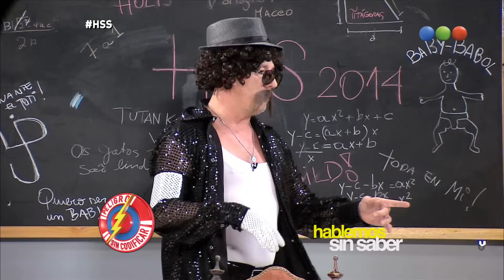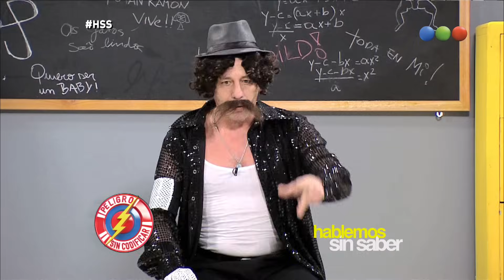Hablemos sin saber Carlos Baute - Peligro sin Codificar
Yayo, Miguel Granados, Walter López, Juan Faerman, Rafael Aguete y Juan Carlos Araujo: Yayo (conductor descontracturado), Miguel Granados (estudiante de carreras que aun no han sido inventadas), Edgardo Beltrán (Walter López), licenciado en casi todo; Juan Faerman (siempre tiene profesiones distintas, por lo general bastante ridículas) y Rafael Aguete (el Rafa de Villa Domínico), quien sería reemplazado por Natalia Natalia (que al perder del DNI no recuerda su nombre) protagonizan un programa de debate sobre cosas sin sentido. El 18 de abril de 2012 Juan Carlos Araujo, que interpretaba a Natalia Natalia, falleció de un paro cardiorrespiratorio.